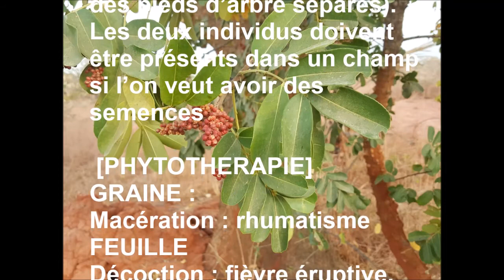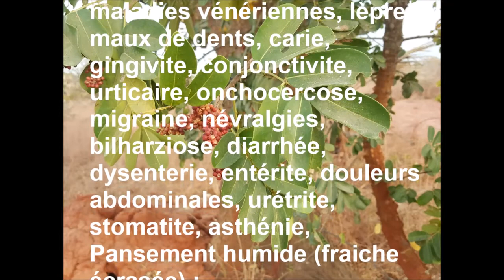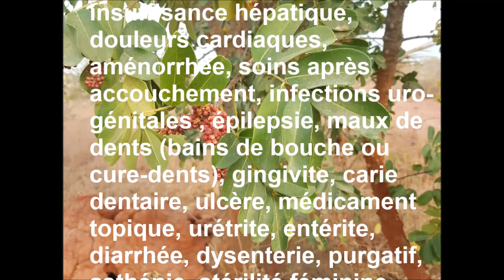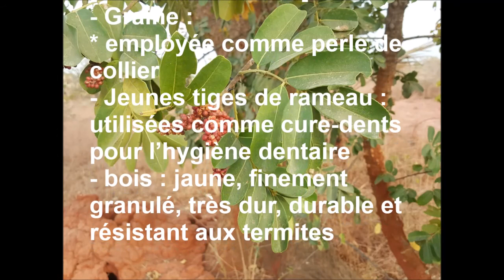ASMA Zanthoxylum zanthoxyloides AS 112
Reconnaître et conserver Zanthoxylum zanthoxyloides